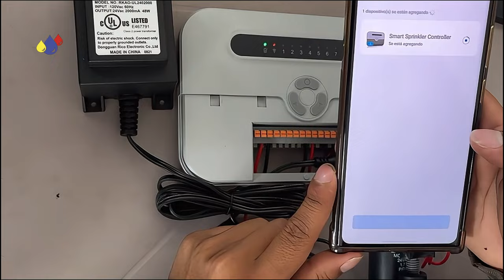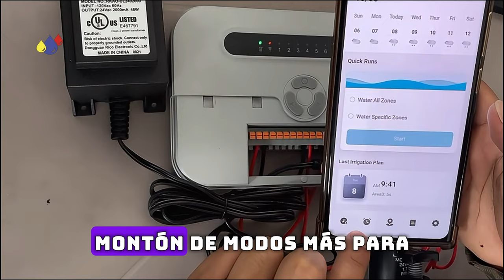Controlador de Riego WIFI IRRIGA (Conectividad con SMART LIFE)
Mostramos los primeros pasos para enlazar el controlador de riego IRRIGA con la app de SMART LIFE, permitiendo controlar el sistema de riego para  nuestro cultivos desde cualquier lugar en tu celular.